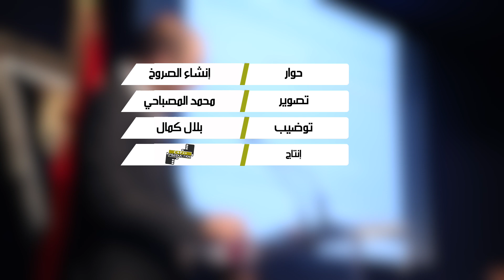"الأبواب المفتوحة للأمن الوطني تفتتح ندواتها بموضوع"دور المؤسسة الأمنية في تخليق المرفق العام"